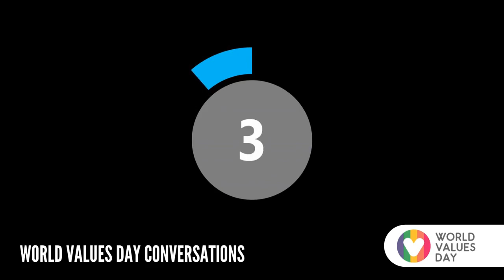The magic of values: recruiting that inspires with Marc Eichner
In this conversation with Marc Eichner we discuss values-based recruiting.

Marc graduated from University among the best 0.01% of Top-Performers. Then he got employed and burned out. He realized that a cold business world was not compatible with him. He wanted meaning and a positive work environment where he could tap into his full potential.

Today he is the founder of VALUED which helps companies build empowering workplaces and grow with values-driven hiring and marketing. Marc's pioneering work and expertise have caught the attention of major publications like the Washington Post and Sueddeutsche Zeitung.

Throughout his journey, he has worked with 109 leaders from small to medium-sized companies and industry giants like Google and UIpath.